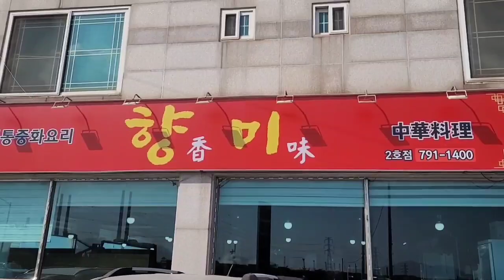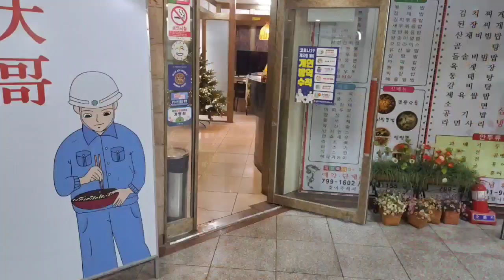《짬뽕여지도_광양특집》금호동, 태인동 모든 짬뽕 리뷰 [23년 3월 기준]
광양 짬뽕 투어
광양 금호동 태인동짬뽕 4개를 소개합니다

입맛의 주관적 차이와 여러 외적 이유로 소개한 중식당의

*2023년 2월부터 3월에 촬영한 영상과
짬뽕 정보입니다